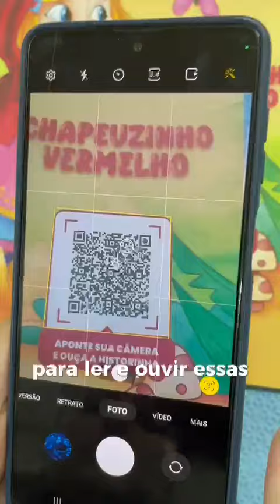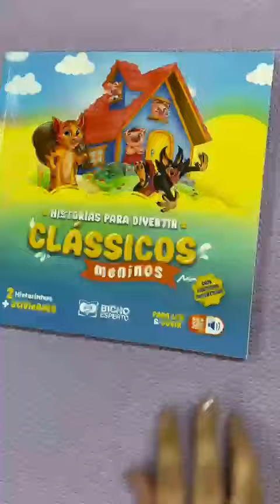EDITORA BICHO ESPERTO - Histórias para Divertir